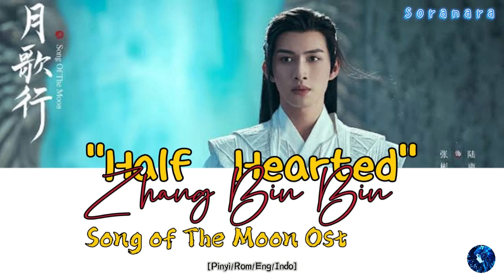《半心劫》Half Hearted 張彬彬 Zhang Binbin【月歌行 Song Of The Moon OST電視劇插曲】Lyrics [Pinyi/Rom/Eng/Indo]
Song Name: Half Hearted
Singer: Zhang BinBin《張彬彬》
Drama Name: Song Of The Moon OST《月歌行》
Hi, friends. We're back to uploading a music lyric video.
We do not intend to infringe any artist's or label's copyrights.